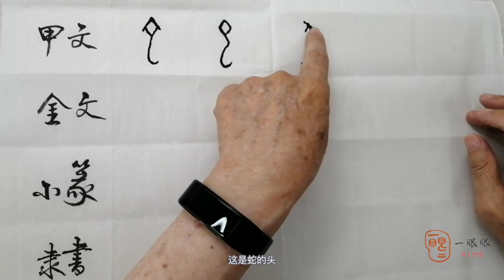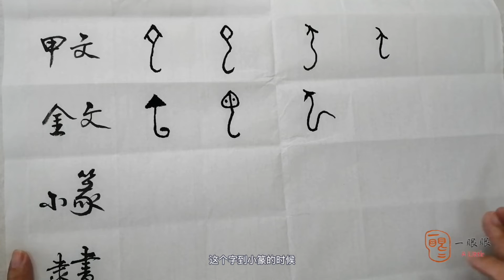[CC] 虫 (worm) | 汉字趣谈 (Story of Chinese Characters) 569